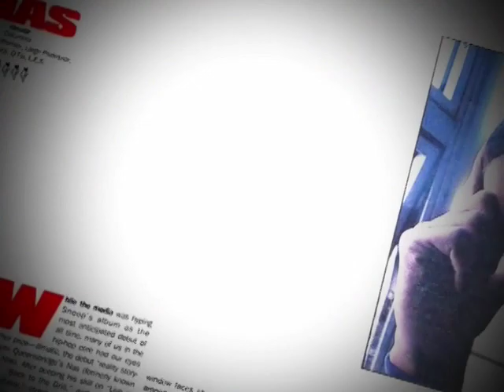5 Albums That Changed Hip Hop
HHO put together a sample list of some of the albums that had a major impact on hip hop, both large and small. Jay Z, Nas, Biggie, Pac all had major contributions to the culture, but who can forget Wu, Dre, De La, NWA,Geto Boyz, BDP, Kane, PE, Tribe,  and so many more.